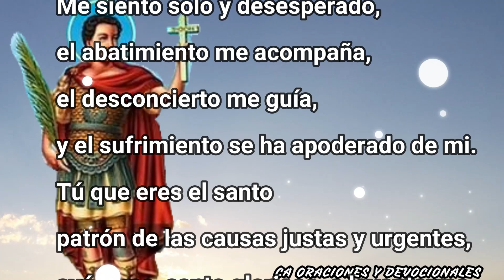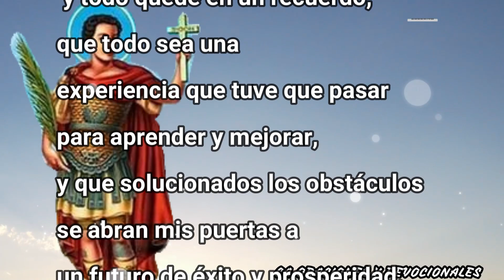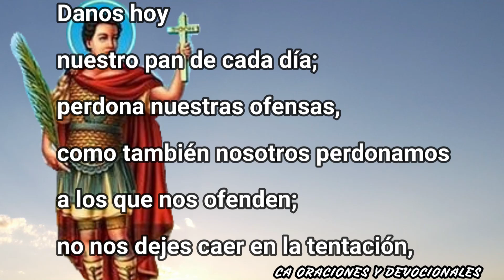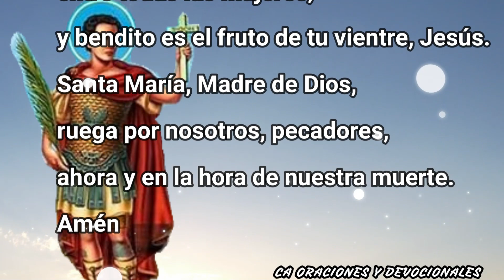ORACIÓN A SAN EXPEDITO PARA PEDIR AYUDA URGENTE